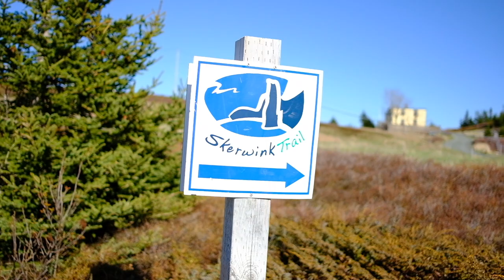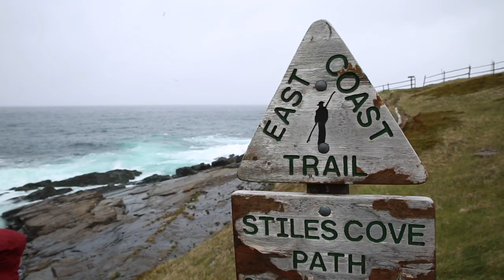11 Day Road Trip in Newfoundland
When we would tell people that we were going to Newfoundland for our next trip, we would often get a "where?" or a "why Newfoundland?" question to follow. Newfoundland is part of a unique province with wildlife like moose, puffins, and caribou, expansive coastal trails, a rich cultural history, and locals that welcome visitors with open arms.

Fuji X-T2
Fujinon XF23mm F2
Zhiyun Crane
DJI Mavic Pro Drone
GoPro HERO4 Silver
Canon 5D Mark III
Canon EF 16-35mm f/4L IS USM Lens
Canon EF 70-200mm f/2.8L USM Telephoto Zoom Lens
Canon EF 50mm f/1.4 USM
Tamron SP 24-70mm f/2.8 Di VC USD
MeFOTO Classic Aluminum Backpacker Travel Tripod